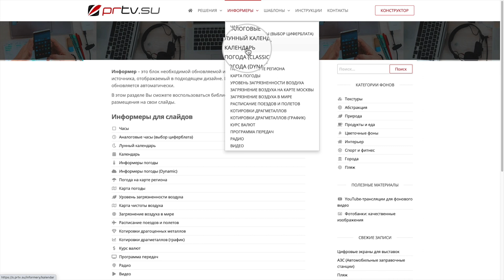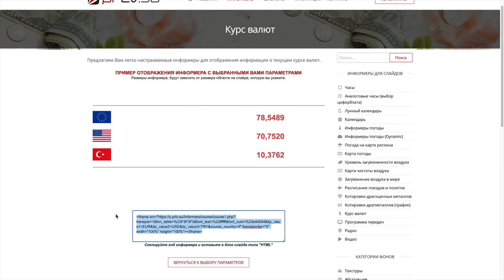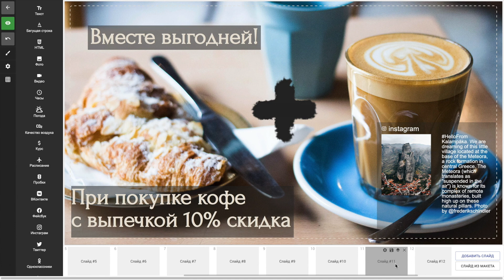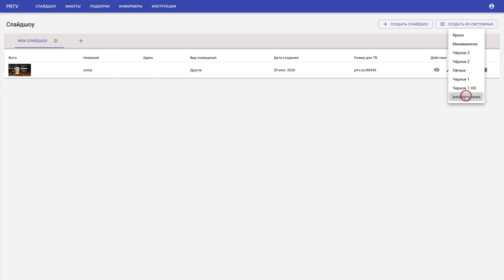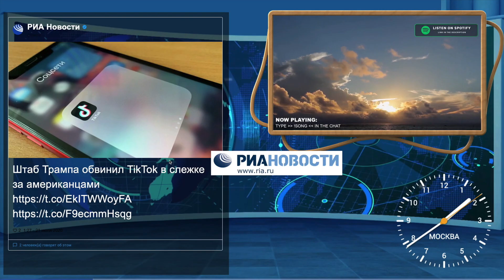Редактирование слайда электронного меню борда для телевизора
Размещение видео в рамках меню борда для кафе и ресторанов с каналами мод, спортивными каналами, природой и другими видео, подходящими под тематику Вашего заведения.